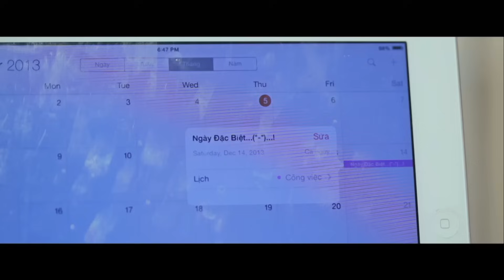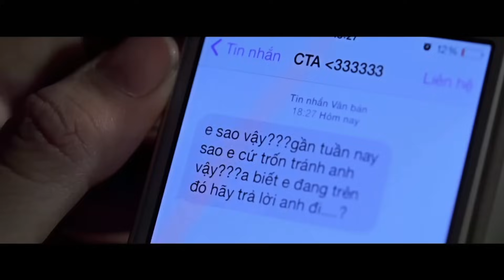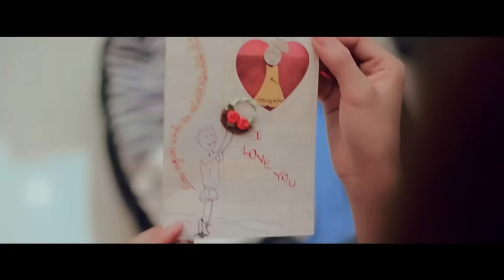MV - Vừa Đi Vừa Khóc - Cao Tùng Anh